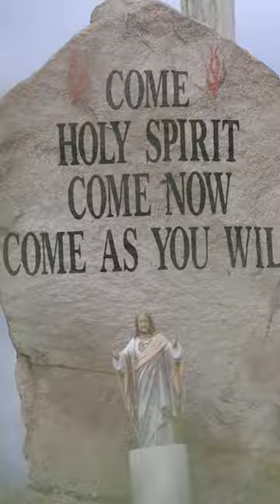Audrey and Michael Sneek Peak Vertical Format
Lilypad is happy to bring you this sneak peek from the wedding day of Audrey and Michael. A gorgeous fall wedding for two perfectly care free spirits. Keep an eye out for their wedding film coming soon!